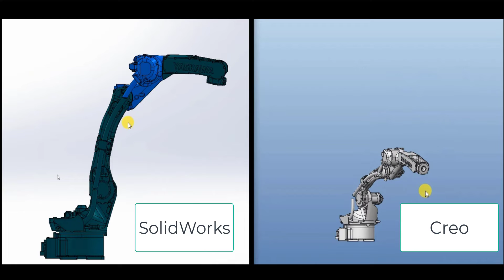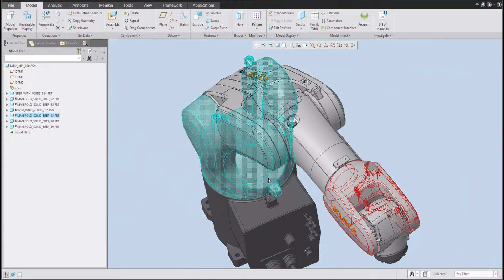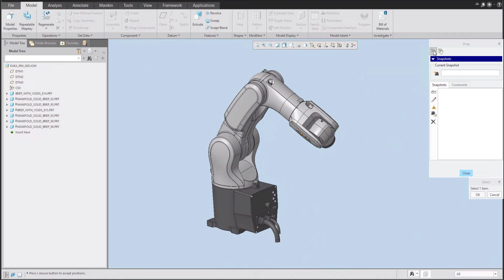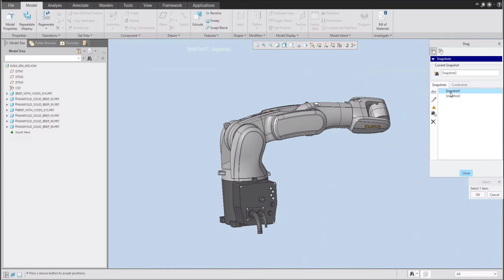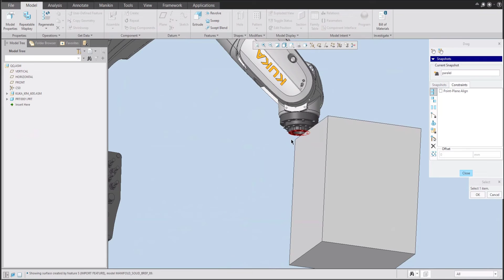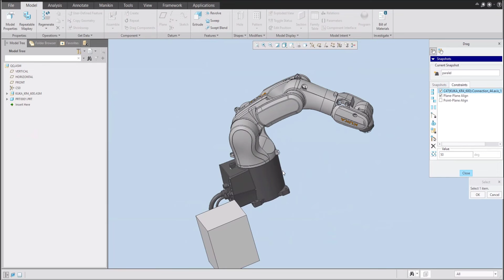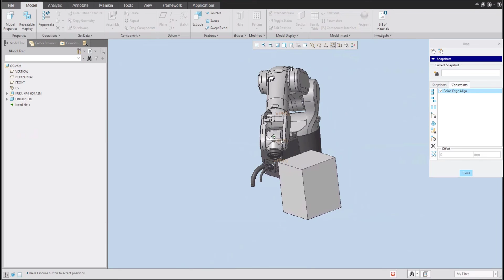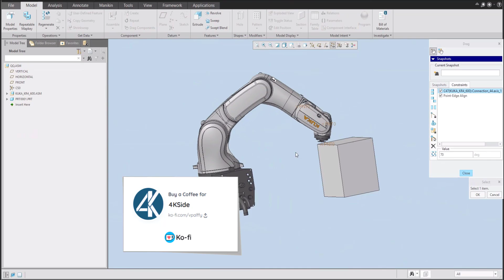Creo Mechanism - custom Constraints orientation